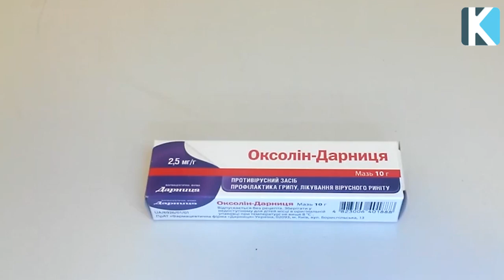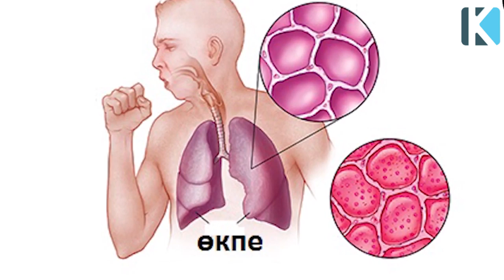ОКСОЛИН мазьі қаншалықты пайдалы? Вирустан расымен қорғайды ма?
Арнаға қолдау жасағыңыз келсе:
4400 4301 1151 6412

 Бәріңізге рақмет!

Instagram : Бізге жазылып пайдалы кеңес ал!